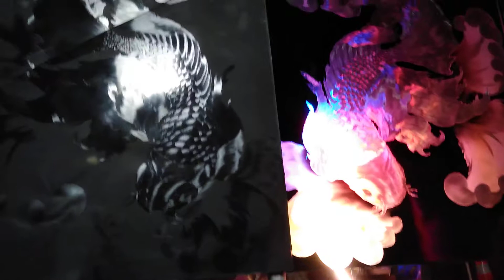October 10, 2018(1)